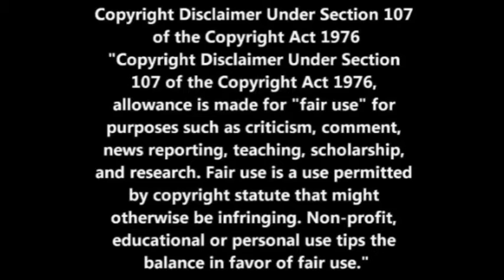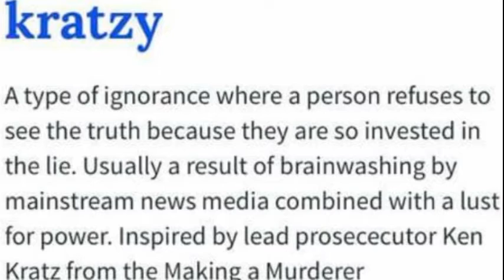Making A Murderer: Brad Schimel Meet Robert Milan- Ethical Prosecutor